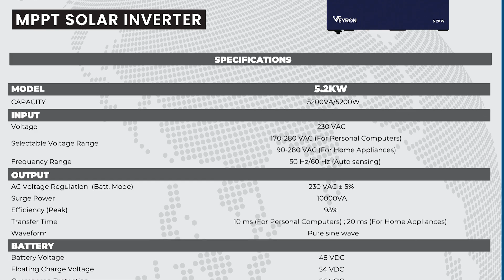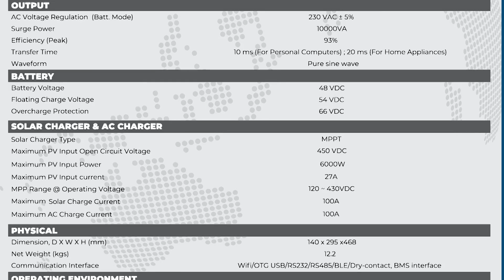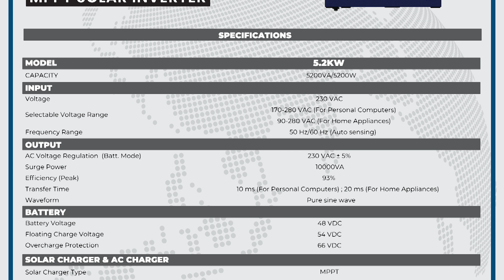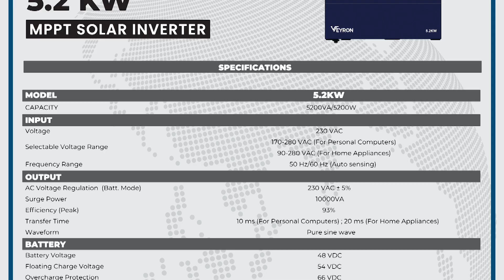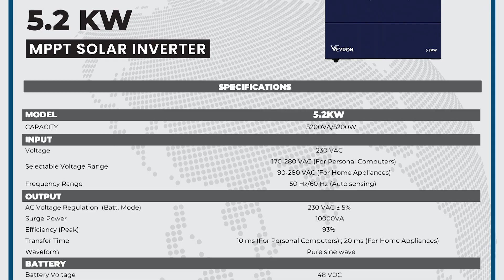Inverex Veyron Series 5.2 Kw Solar Inverter || 5200 Watts || MPPT 100 Amp Price 2021|| Coming Soon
In this video, you can see all details of the upcoming model of Inverex Veyron Series 5.2 Kw 2021 with 100 Amp pure MPPT based charge controller maximum output load of this inverter is 5200 watts.